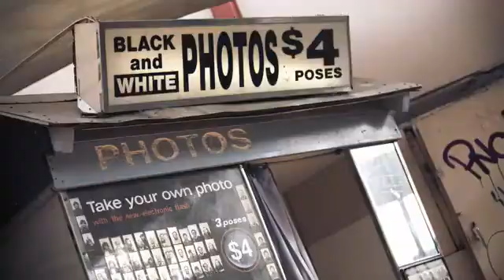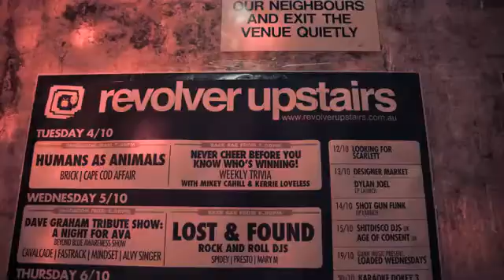Chapel Street Lifestyle